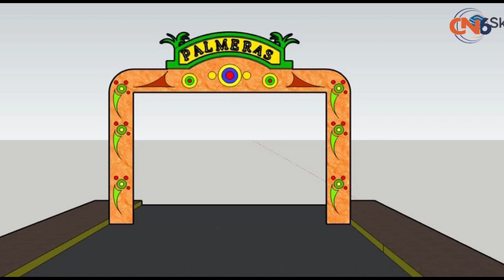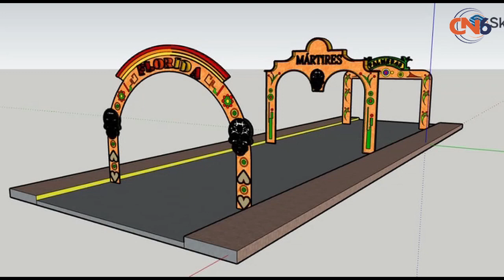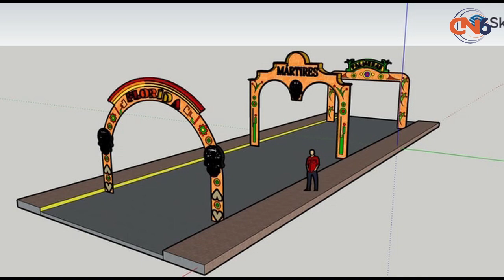Convoca ayuntamiento de Atoyac de Álvarez a concurso sobre la tradiciones del dia de muertos